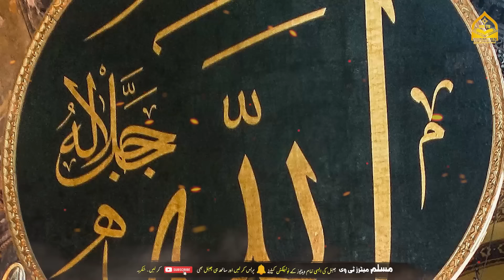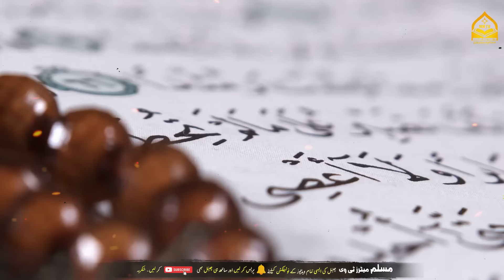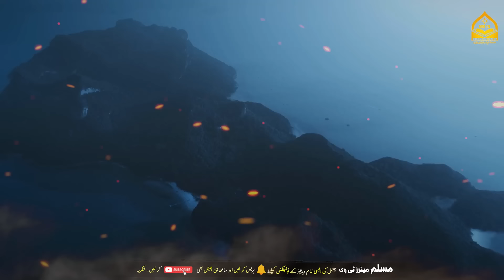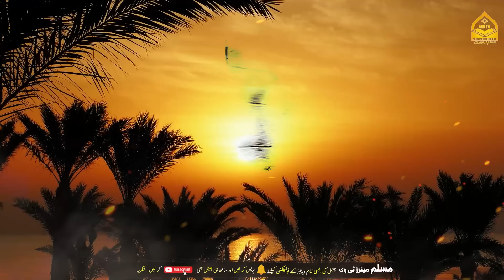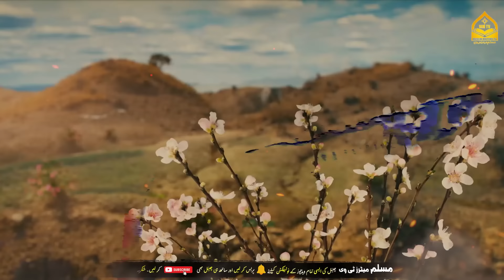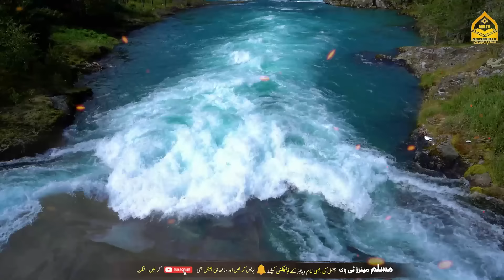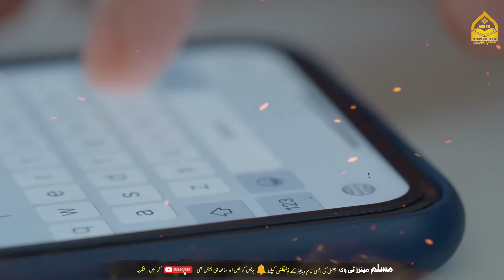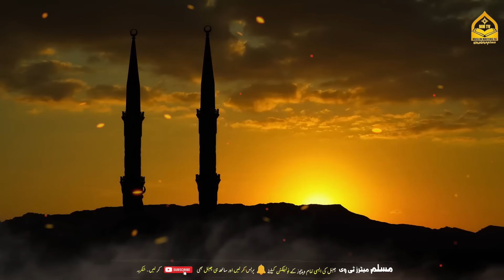Nehr E Zubaida Kion Banai Gi Thi | Nehr Zubaida History | Nehr E Zubaida Tareekh | MuslimMatters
🌊 Dive into the fascinating history of Nahr Zubaidah, the ancient water canal that shaped the heart of Iraq! 🏰 Join us on Muslim Matters TV as we unravel the tale of this engineering marvel, constructed during the Abbasid Caliphate in the 8th century. 🚧

👑 Named after the compassionate and charitable Zubaidah bint Jafar, wife of Caliph Harun al-Rashid, the canal was a visionary solution to water scarcity in the region. 🌍 Zubaidah's initiative diverted water from the mighty Tigris River to Baghdad, the Abbasid Caliphate's capital, ensuring a reliable water supply that transformed the city's landscape.

🌾 Discover how Nahr Zubaidah played a pivotal role in supporting agricultural activities, elevating living conditions, and showcasing the advanced infrastructure of the Abbasid civilization. 🏗️ Over the centuries, the canal underwent modifications and renovations, leaving remnants that still echo the engineering brilliance in modern-day Iraq.

📜 Join us on this captivating journey through history, exploring the significant role of water management in ancient city development and the remarkable contributions of influential figures like Zubaidah. 🌟

🔍 Don't miss out on the insights and visuals we've prepared for you! 🎥✨

🤝 Let's spread the knowledge and appreciation for our rich heritage together. 🌐🔗

1. Adam as (Adam) آدم Hazrat Adam A.S
2. Idris as (Enoch) إدر يس Hazrat Idrees A.S
3. Noah as (Nuh) نوح Hazrat Noah A.S
4. Hud as (Hud) هود Hazrat Hud A.S
5. Shaleh as (Saleh) صالح Hazrat Saleh A.S
6. Ibrahim as (Abraham) إبراهيم Hazrat Ibraheem A.S
7. Lut as (Lot) لوط Hazrat Loot A.S
8. Ismail as (Ishmael) إسماعيل Hazrat Ismail A.S
9. Ishaq as (Issac) إسحاق Hazrat Ishaq A.S
10. Yaqub as (Jacob) يعقوب Hazrat Yaqoob A.S
11. Yusuf as (Joseph) يوسف Hazrat Yousaf A.S
12. Ayyub as (Job) أيوب Hazrat Ayub A.S
13. Shu’aib as (Jethro) شعيب Hazrat Shoaib A.S
14. Musa as (Moses) موسى Hazrat Musa A.S
15. Harun as (Aaron)هارون Hazrat Haroon A.S
16. Dzulkifli as (Ezekiel) ذو الكفل Hazrat Zulkifal A.S
17. Dawud as (David) داود Hazrat Daood A.S
18. Sulaiman as (Soloman) سليمان Hazrat Suleman A.S
19. Ilyas as (Elijah) إلياس Hazrat Illyas A.S
20. Alyas’a as (Elisha) اليسع
21. Yunus as (Jonah) يونس Hazrat Younas A.S
22. Zakaria as (Zachariah) زكريا Hazrat Zakria A.S
23. Yahya as (John) يحيى Hazrat Yahya A.S
24. Isa as (Jesus) عيسى Hazrat Essa AS
25. Muhammad saw محمد Hazrat Muhammad S.A.W